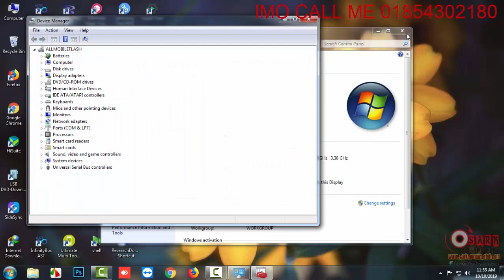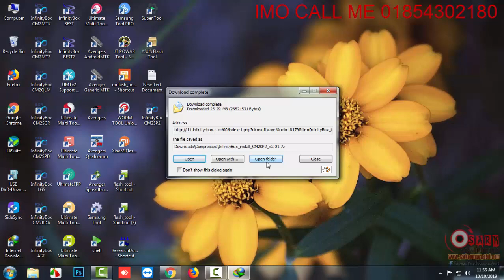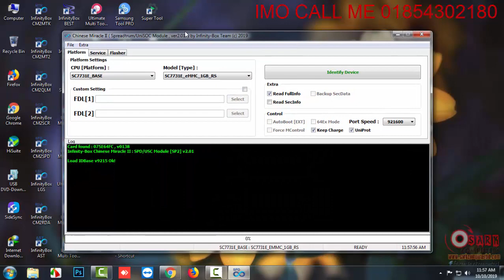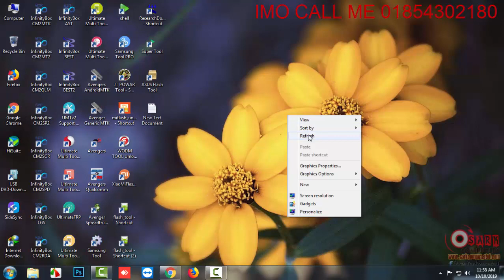Infinity Box install CM2SP2 v2.01 Infinity Box Cm2 Sp2 Update CM2 SP2 V2.01 2019 Update Setup File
InfinityBox_install_CM2SP2_v2.01
Supported platforms:
SpreadTrum:
SC5735
SC7715
SC7731C, SC7731G
SC9820
SC9832A
SC9850
SC9853i

UniSoC:
SC9820E
SC7731E
SC9832E
SC9850K
SC9850KH
SC9863

- Support Generic (Non-Secure), SecureV1, SecureV2 devices
Android 4/5/6/7/8 versions

- Supported operations in initial release:
Identify ( include complete device info )
Reset Settings / Format FS
Reset FRP
Firmware flashing ( Safe Flash, Repartition, HW verify, Flash customizing )

- Database:
Basic wide-range bootloaders for common devices types
Also lot of other pre-defined models already included in database

- Extra:
Feature: Completely safe flash engine ( allow flash SimLock / Signed / and other devices, recover critical data from semi-damaged NV )
Feature: Automatic ModelDB update at new model detection ( loader select, pac load etc. )
Feature: Customized boot option and sources: Manual PAC, Manual FDL pair with automatic details detection, Pre-defined DB, Self-Learning DB
Feature: Complete Firmware Info detection at FW load with extended info